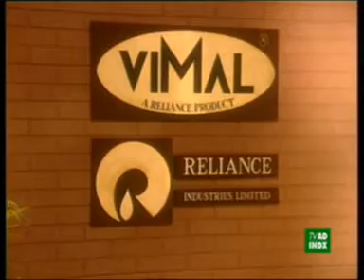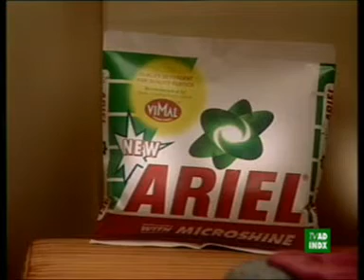Don't Miss My Cameo Role In This Ariel Advertisement !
In this video, you'll see me cameo in an old TV advertisement for Ariel with the beautiful Shabana Azmi. I had the pleasure of featuring in this ad back in the 90's , and it was a great experience! If you're a fan of Indian cinema, then you'll love this unforgettable old ad of Ariel detergent It features the beautiful Shabana Azmi, and my cameo is only 3 seconds long!

Credits:
Brand: P&G Ariel @ariel.india 🙌